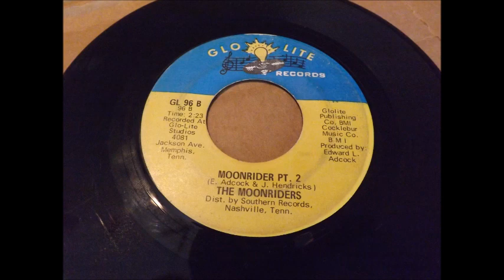moonriders part 2